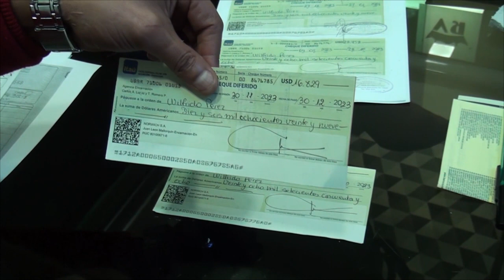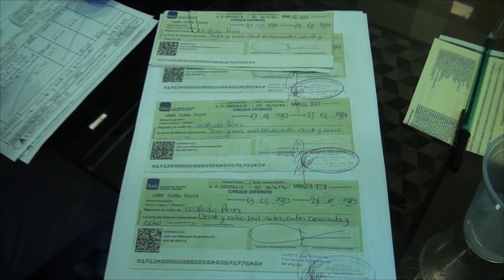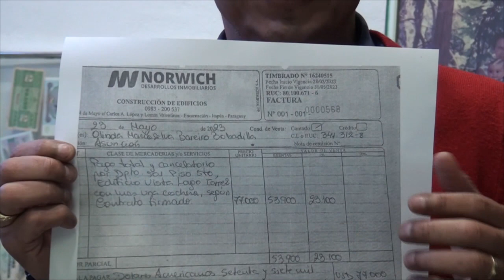Darnay se mantiene en silencio y fue imputado por la Fiscalía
Luis Darnay, ciudadano argentino y líder de Norwich, enfrenta graves acusaciones de estafa que lo llevaron a comparecer ante el Fiscal Luis Albertini, generando gran expectación en la comunidad.

El representante legal de una de las empresas afectadas, Mauro Marín, relató la difícil situación vivida por su cliente, Wilfrido Pérez, tras un acuerdo comercial con Darnay que terminó en supuesta estafa en la provisión de materiales para una construcción.

Se ha señalado a Darnay como presunto cabecilla de una red de estafadores, implicando a proveedores, compradores de propiedades y trabajadores de la construcción en denuncias que apuntan a una operación fraudulenta más compleja.

A pesar de las múltiples denuncias en su contra, la dilación del proceso ha permitido que Luis Darnay permanezca en libertad, alimentando la incertidumbre sobre el desenlace de estas acusaciones y la justicia frente a presuntas estafas.